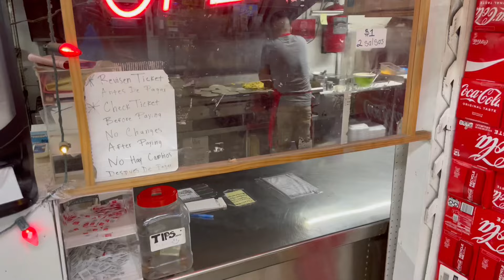Building Barbie’s Dream Shop (Part 5)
Blake I finally get our concrete poured and exterior walls put up, one of the lost exciting days for us! We’ve been waiting on concrete like this for a decade… it’s starting to look like a shop!